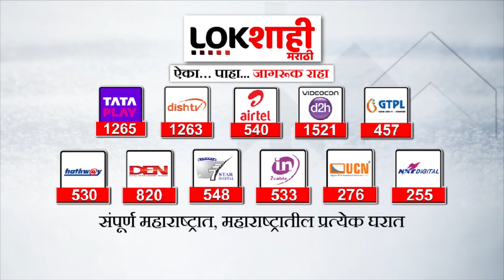Jumbo Covid Centre घोटाळा प्रकरणी Sujit Patkar यांचा जामीन कोर्टानं फेटाळला | Lokshahi Marathi